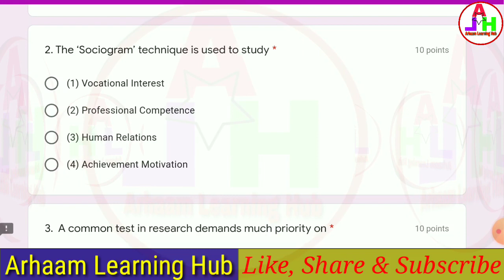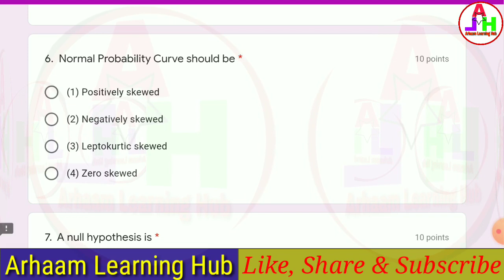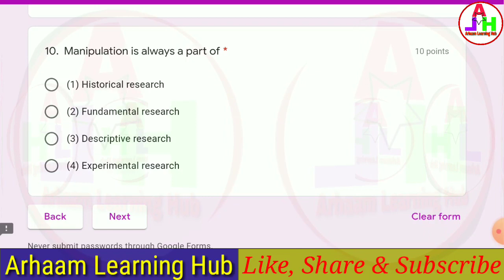Basics of Research Quiz | Research Methodology Quiz | Online Quiz Certificate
Basic of Research Quiz-2
Warm Greetings to all!
The ASHIRWAD EDUCATION CENTER,Ahmedabad,Gujarat conducting  an E -QUIZ on Basic of Research Quiz-2

The Purpose of This Quiz Is To Increase research knowledge. 23 November -2021

100 certificates will be given in one day. Try the next day
The E Quiz is open for all School's, UG, PG candidates, Research Scholars and Faculties
Any Time Free Quiz

Registration : Free
E - Certificate will be provided to all.
You may get attractive eCertificate on Your Email .

 Also remember Only Those Participants Who Score 20% or more in the quiz will be get Certificate on register email .

Organizer
Prof.Ajitkumar M. Makwana
AEC,Ahmedabad,Gujarat
Coordinator
NayaGyan
Free Quiz,Webinar ,Workshop,FDP,Conference

All the best For Quiz

માસ્ક પહેરો

Quiz Link

Certificate will be issued within 15 days...